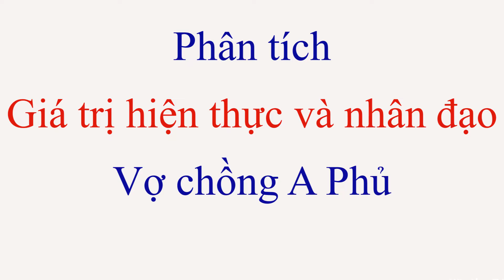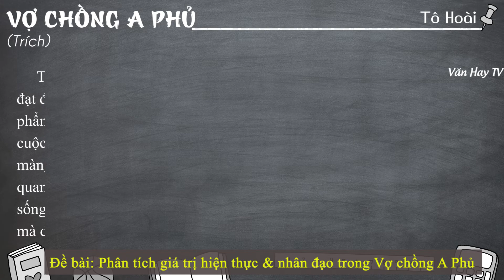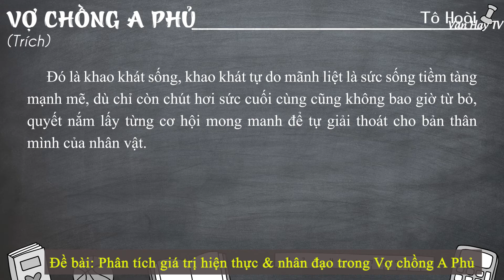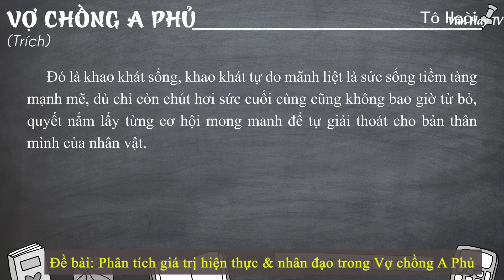Phân tích giá trị hiện thực và nhân đạo trong Vợ Chồng A Phủ của Tô Hoài - ĐẦY ĐỦ Ý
🔰 🔰 🔰 Link tải 9 MẪU tham khảo về Đề bài: Phân tích giá trị hiện thực và nhân đạo của Vợ chồng A Phủ - Tô Hoài.

🔴 Bonus:

---Soạn bài Vợ chồng A Phủ - Tô Hoài (Chi tiết – ngắn gọn – nâng cao – luyện tập).

---Nội dung văn bản – Khái quát tác giả, tác phẩm – Đọc hiểu văn bản – Sơ đồ tư duy.

---Dàn ý phân tích Vợ chồng A Phủ - Tô Hoài (chi tiết – ngắn gọn).

--- Đề kiểm tra trắc nghiệm 15 phút Vợ chồng A Phủ - Tô Hoài (3 Đề - 57 câu).

---Đề bài 1: Phân tích truyện ngắn Vợ chồng A Phủ - Tô Hoài (25 mẫu).

---Đề bài 2: Phân tích nhân vật Mị trong Vợ chồng A Phủ (17 mẫu).

---Đề bài 3: Phân tích nhân vật A Phủ (18 mẫu).

---Đề bài 4: Cảm nhận vẻ đẹp tâm hồn Mị trong Vợ chồng A Phủ (6 mẫu).

---Đề bài 5: Phân tích tâm trạng và hành động của nhân vật Mị trong đêm cứu A Phủ (11 mẫu).

🔴 Bonus:

---Đề bài 6: Phân tích diễn biến tâm trạng Mị trong đêm tình mùa xuân (14 mẫu).

---Đề bài 7: Phân tích sức sống tiềm tàng của nhân vật Mị (Vợ chồng A Phủ) (9 mẫu).

---Đề bài 8: Phân tích hành động cởi trói của Mị (10 mẫu).

---Đề bài 9: Phân tích giá trị nhân đạo trong tác phẩm Vợ chồng A Phủ (11 mẫu).

---Đề bài 10: Phân tích giá trị hiện thực trong tác phẩm Vợ chồng A Phủ của Tô Hoài (4 mẫu).

---Đề bài 12: Ý nghĩa tiếng sáo trong tác phẩm Vợ chồng A Phủ của Tô Hoài (12 mẫu).

---Đề bài 13: Phân tích hình ảnh nắm lá ngón trong Vợ chồng A Phủ (7 mẫu).

---Đề bài 14: Phân tích đặc sắc nghệ thuật Vợ chồng A Phủ (4 mẫu).

---Đề bài 15: Phân tích hành động Mị chạy theo A Phủ trong truyện Vợ chồng A Phủ (3 mẫu).

---Đề bài 16: Phân tích chất thơ trong truyện Vợ chồng A Phủ (5 mẫu).

---Đề bài 17: Ý nghĩa nhan đề tác phẩm Vợ chồng A Phủ (5 mẫu).

---Đề bài 18: Phân tích ý nghĩa hình ảnh giọt nước mắt của A Phủ (3 mẫu).

---Đề bài 19: Cảm nhận về hình ảnh giọt nước mắt của Chí Phèo và A Phủ (2 mẫu).

---Đề bài 20: Phân tích hình ảnh tiếng chim hót trong Chí Phèo và tiếng sáo thổi trong Vợ chồng A Phủ (2 mẫu).

---Đề bài 21: So sánh sự thức tỉnh của nhân vật Mị và nhân vật Chí Phèo (6 mẫu).

---Đề bài 22: So sánh nhân vật Tràng trong Vợ Nhặt và A Phủ trong Vợ chồng A Phủ (3 mẫu).

---Đề bài 23: Sức mạnh của tình thương yêu con người trong Vợ chồng A Phủ và Vợ nhặt (3 mẫu).

---Đề bài 24: So sánh kết thúc truyện Vợ nhặt và Vợ chồng A Phủ.

---Đề bài 25: Phân tích số phận người phụ nữ xưa và nay qua tác phẩm Vợ nhặt và Vợ chồng A Phủ (4 mẫu).